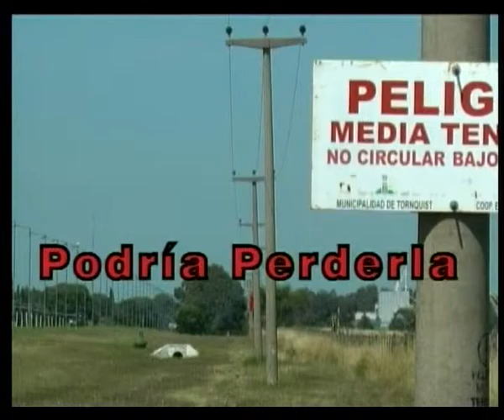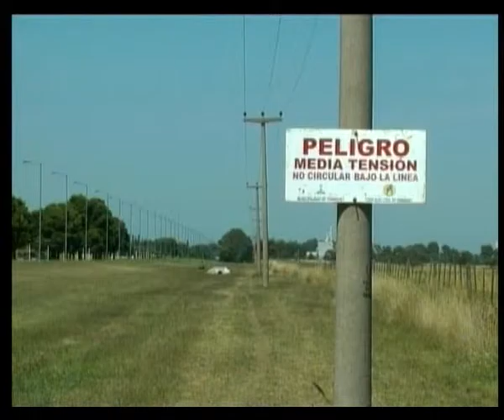2015 09 15 opiniones